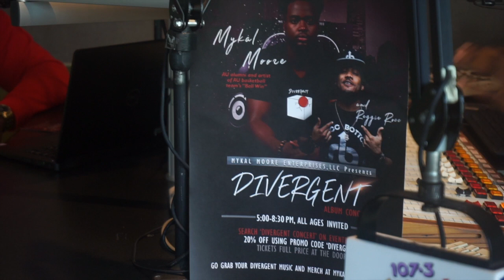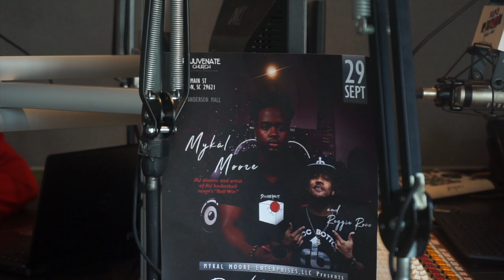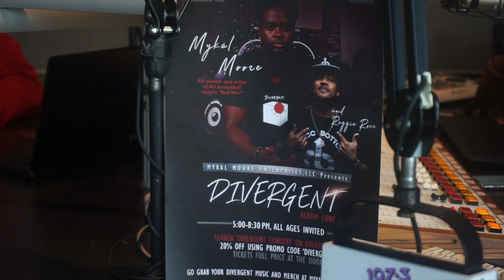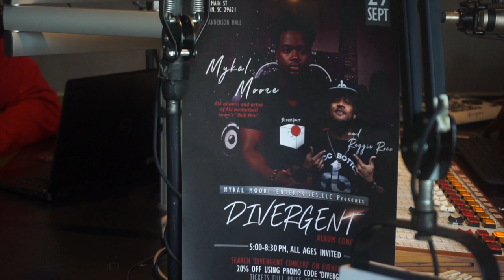Brilliant Views: Mykal Moore Interview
Chill with Breylon BMan Jones as he talks with Mykal Moore a artist out of Anderson SC that just released his album "Divergent" also findout how you can win yourself a ticket to his show September 29th in Anderson SC!